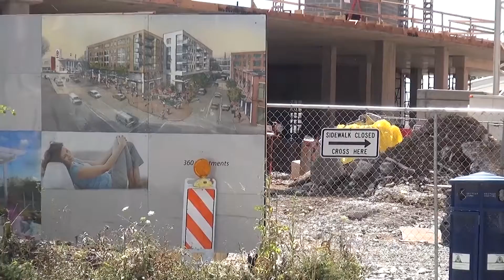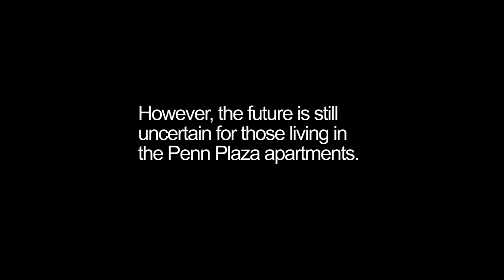Residents speak out about Penn Plaza Apartments in East Liberty